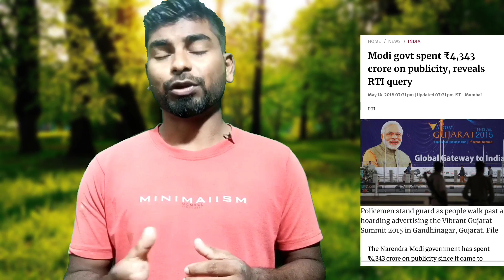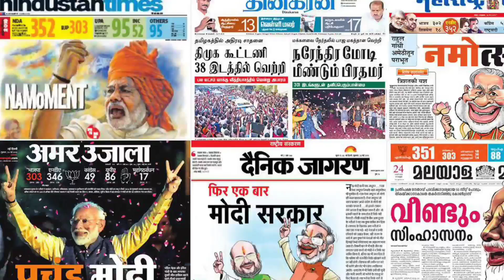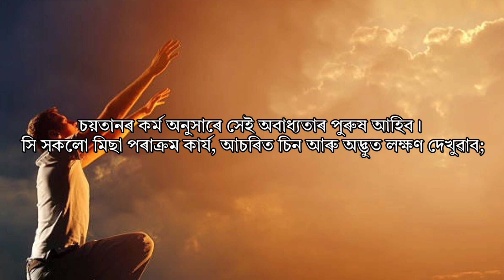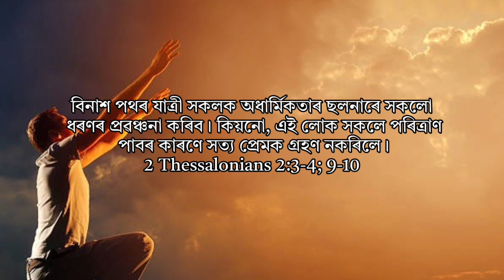Antichrist is Preparing the World for his coming l অবাধ্যতাৰ পুৰুষ আহিব হল l Satan's Stretegy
Speaking in Tongues - Part -1

-What is Trinity? Full Video on Trinity

-Satanic church & False Doctorine

Burno
State Bank of India
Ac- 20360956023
IFSC- SBIN0003835

Gpay -

tarchiyashbruno-1@oksbi